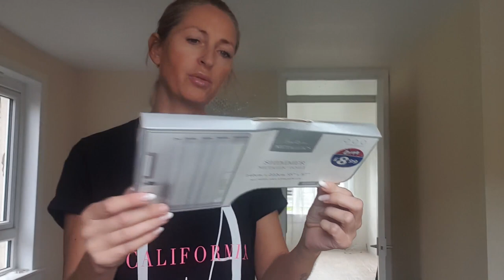🚚Jedziemy do IKEI🚚HOME DECOR Haul🛍Progres w remoncie🤗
Link do SOFY:

ADRES do korespondencji oraz wspolprac:

Agnieszka Ciszewska
54 Croft Street
TD1 3BP Galashiels
Scotland